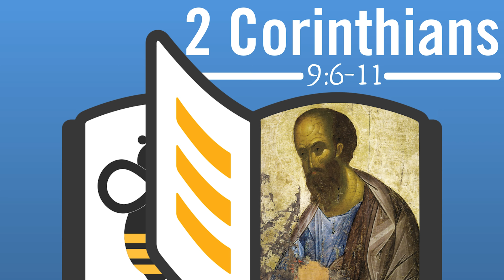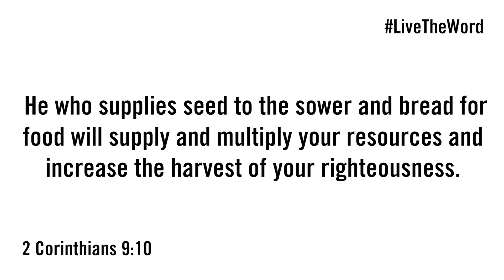Does God Reward Our Struggle? | Live the Word # 3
When we do good things or contribute to good causes, does God reward us? God is offering us something more amazing than we may realize.

THREE QUESTIONS:

1. What are you holding back from God?

2. To whom can you offer mercy?

3. Are you leading anyone away from Christ?

Y2AM is the Department of Youth and Young Adult Ministries and the Office of Camping Ministries of the Greek Orthodox Archdiocese of America.